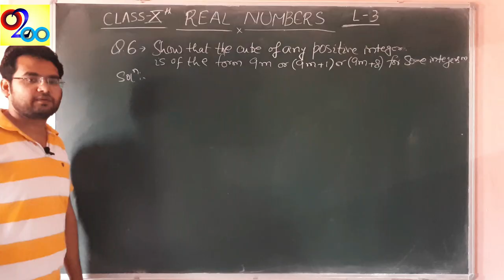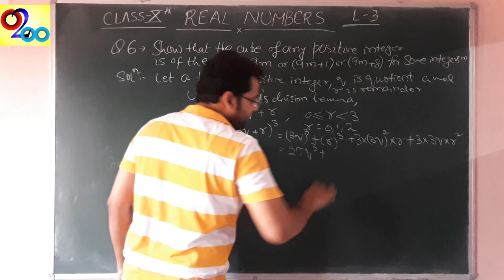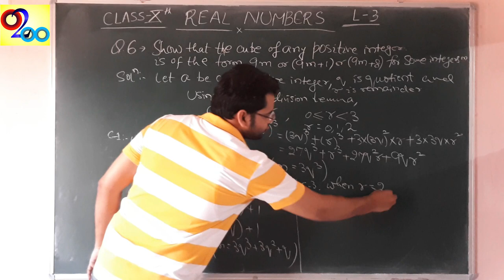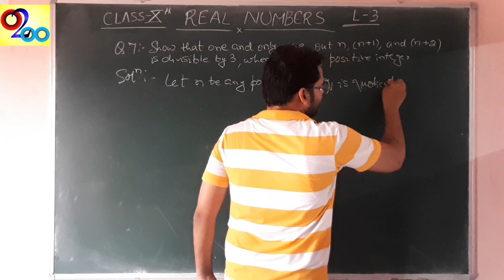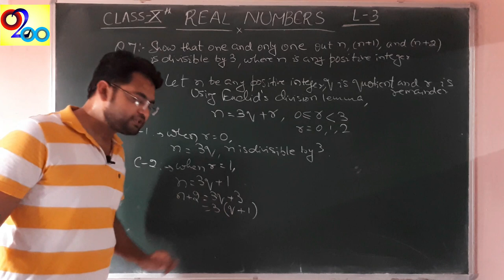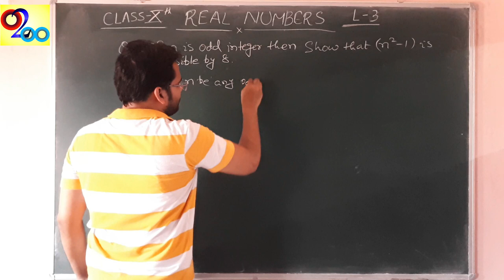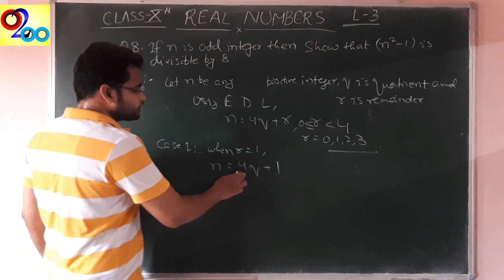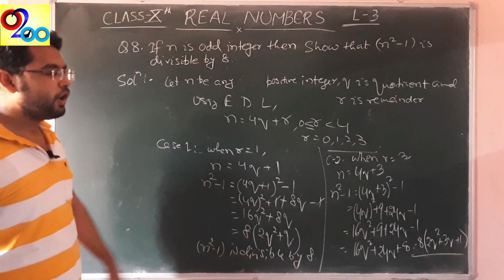Real Numbers -Lecture 3 | Euclid's Division Lemma Questions | Class 10 Chapter 1 | CBSE NCERT MATHS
Hi,
About this video:
This video includes more questions on Euclid's Division Lemma.